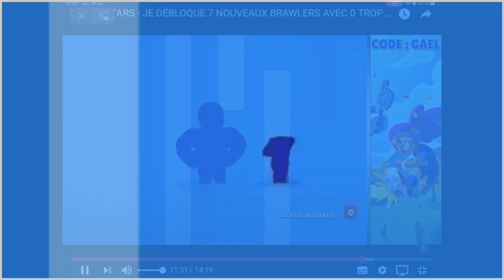_/COMMENT MODIFIER SES TOUCHES DANS BRAWL STAR\_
Pour cette nouvelle vidéo, je vous montre comment on peut modifier ses contrôles et c est touches .
+ BONUS : un défi de jouer 2 parties en touche INVERSÉE !!! trop compliqué de gagner ?!

Mon club brawl Star : Clemval 14 best

Mon discord : CLEMVAL 14#8475